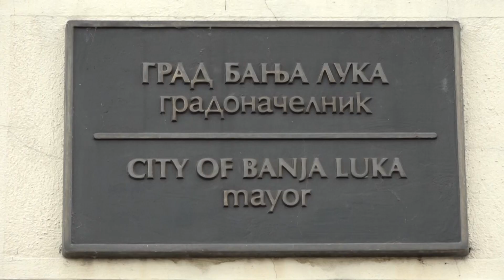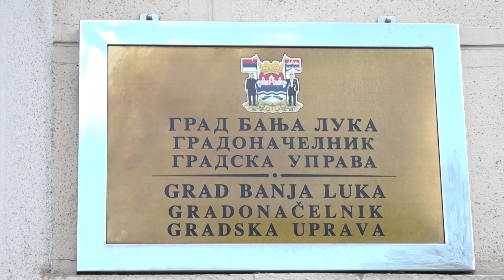Inspekcija u banjalučkom "Vodovodu"; Vlast i opozicija se prepucavaju 13.08.2024.